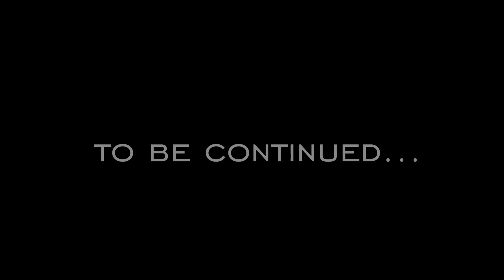Night Before Result | Part 1/2 | Lahore VYNZ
A short series of Result consist of two video parts
this video about the result after board exams.
like the video if u enjoyed